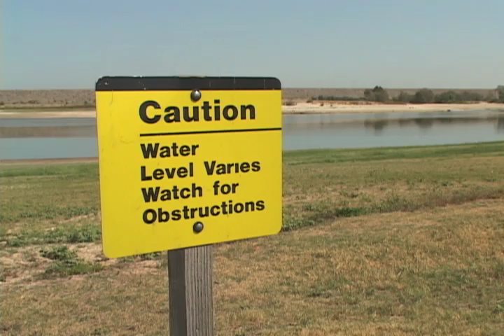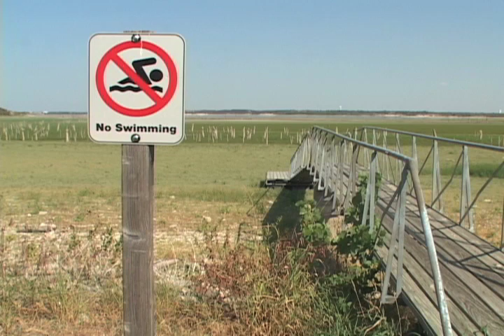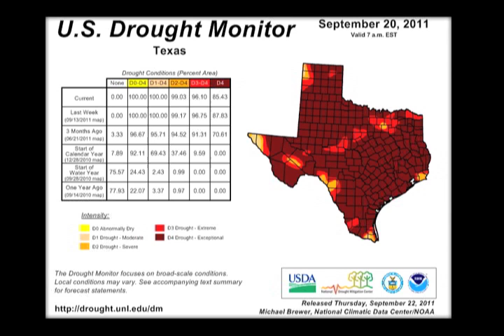Drought Conditions Hit North Texas with a Vengeance (2011)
So this is what a drought looks like from a lake's perspective. Warning. It's not a pretty picture. Perhaps if we were a little more prudent in our outdoor watering habits we might be able to stretch our supplies until the rains return. Even in the heat of the summer, during the worst Texas drought on record, your North Texas lawns don't need to be watered more than twice per week.